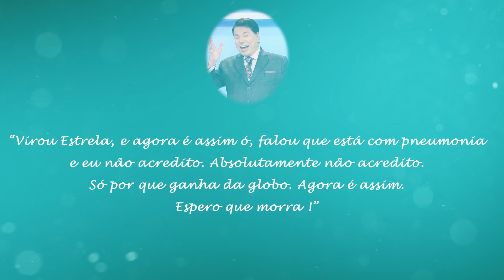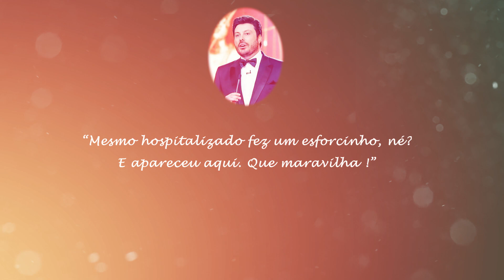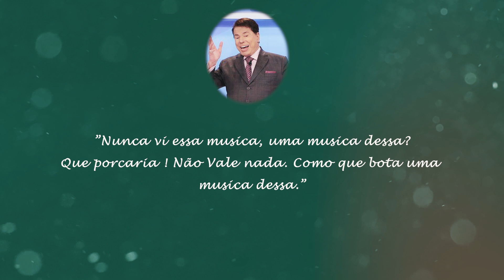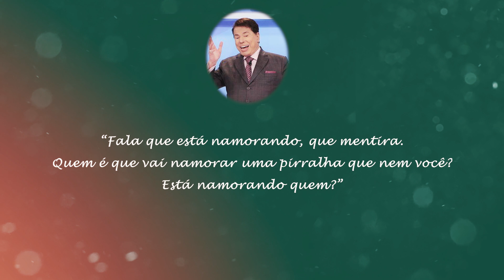5 vezes que Silvio Santos causou na web!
O Sr.Abravanel não tem papas na língua e está sem filtro na hora de apresentar seus programas e outras atrações do SBT, por isso, reunimos 5 vezes em que Silvio deu o que falar! Confira!

Conheça os programas da TV Fuxico!

TV FUXICO COM VICTORIA XAVIER! – DE SEGUNDA À SEXTA  @ 17H
Tudo o que rola no mundo dos famosos com Victória Xavier